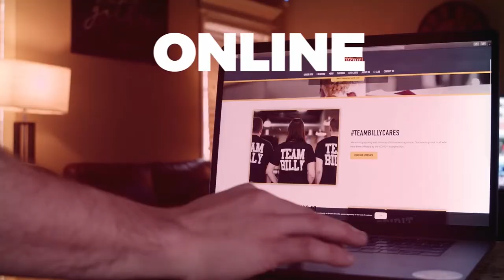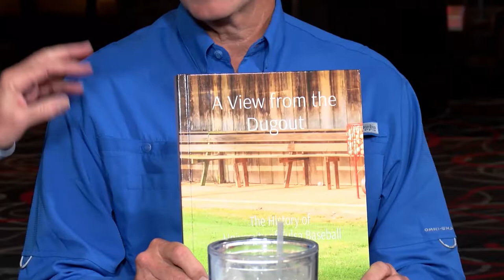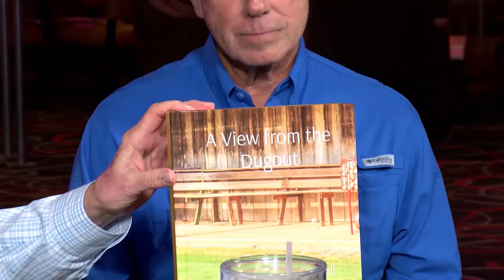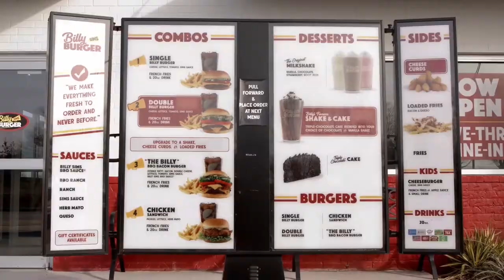Oklahoma Sports Scene | October 27th, 2021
We're back at the Hard Rock Casino for another edition of Oklahoma Sports Scene. After spending the week at Billy Burger and enjoying some good burgers and conversation, it was great to be back at the Replay Sports Bar inside the Hard Rock! On this week's episode, we're talking more sports across the state of Oklahoma and have another great guest list!

Chris Lincoln and Grant Merrill are joined by:

Bob Carpenter - Play By Play Voice Of The Washington Nationals
Roger Whitaker - Member Of TU's 1969 CWS Team
Christine Butterfield - Thunder Insider, 107.7 "The Franchise"
Dale Day - Remington Race Report

Join us every Monday evening at the Hard Rock Casino, just outside of the Replay Sports Bar for the filming of Oklahoma Sports Scene. And be sure to watch every episode on Yurview Cox Channel 3 on Wednesday nights!